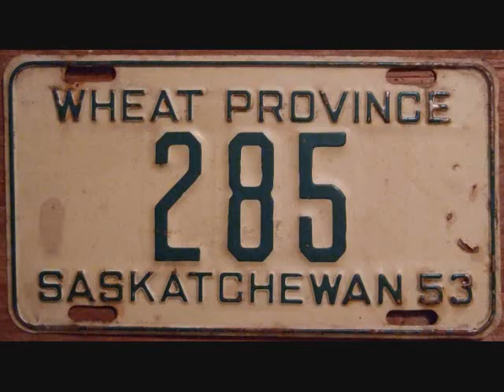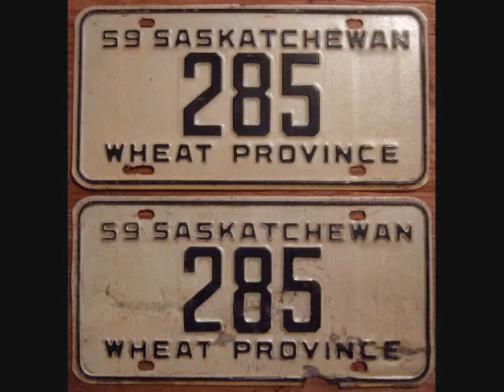SASKATCHEWAN LICENSE PLATES #285, 1948-1970